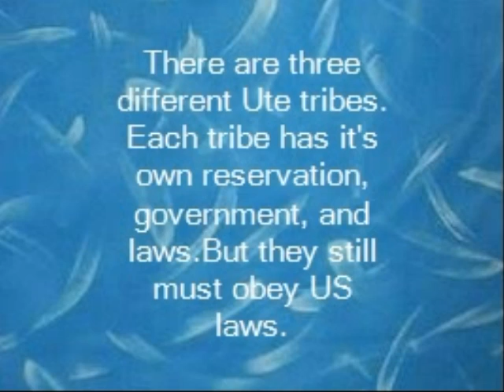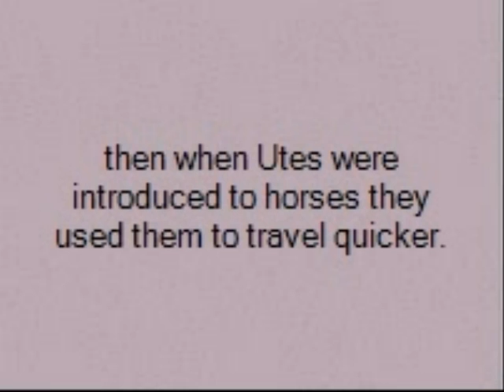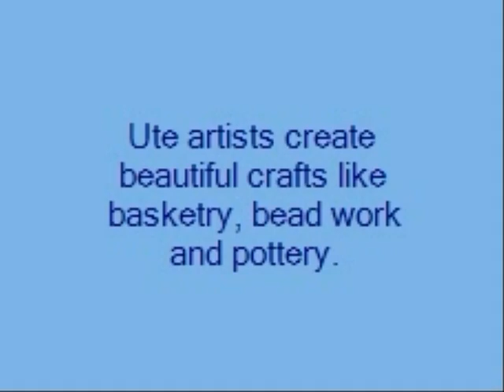Vidcast: Intro to Ute Indian history by: Flor Bonilla & Marsha Francis